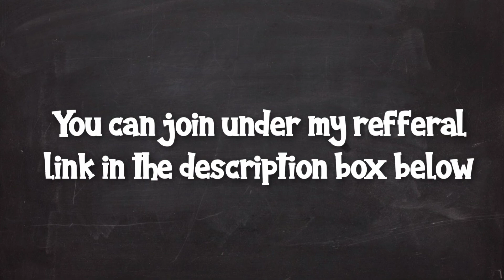GRANDCLICK Payment Proof II on May 2022 [Payment #16]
Grandclick offers you the opportunity to earn money by clicking on ads and performing tasks.

-It has been in operation since January 2014.
-Commission for Referral Clicks $ 0.001.
-Guaranteed ads daily.
-Video Ads.
-Rented Reference Value $ 0.20.
-Various Ways to Earn, Offers, Surveys, Lootably, CPX-Research and More!
-Payment Gateways Accepted: Payeer, Perfect Money, AirTm, Amazon GiftCard, Bitcoin, Litecoin.